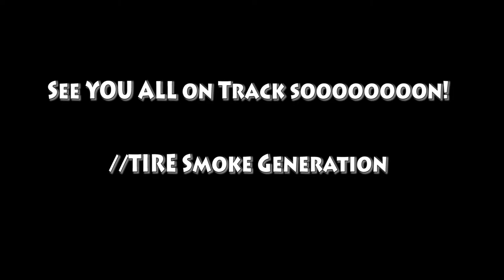20150403 Spring Cleaning with Tire Smoke Generation